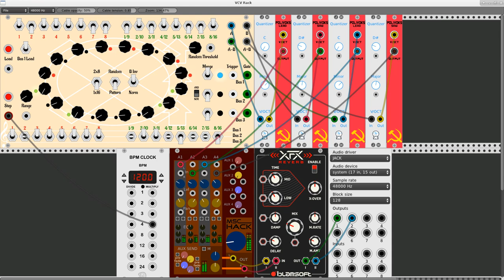Testing Jerry Sievert's Polivoks module for VCV Rack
Just what the title says. A very brief demonstration.